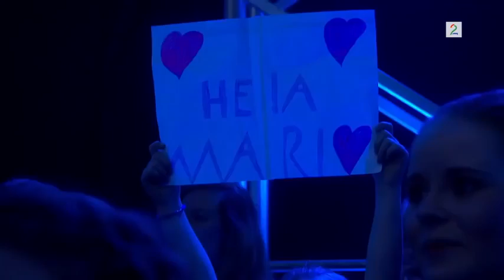Øyvind Boye vs Mari Solberg Einn Battle Round The Voice Norway 2015